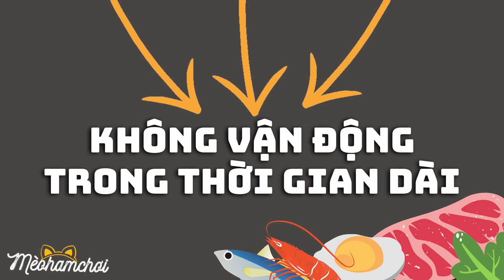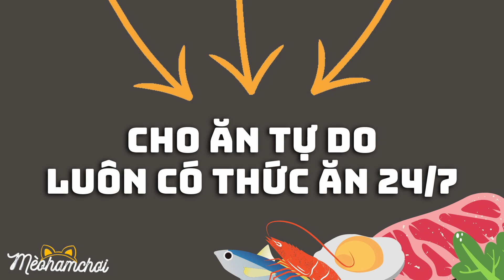Tại Sao Mèo Bỏ Ăn 🐱🤢 | Cách Trị Mèo Biếng Ăn (Phần 1)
❤️ TẠI SAO MÈO BỎ ĂN | CÁCH TRỊ MÈO BIẾNG ĂN (PHẦN I)

Biếng ăn một trong những vấn đề làm người nuôi mèo cảm thấy lo lắng nhất, đặc biệt là những bạn nuôi mèo lần đầu. Mèo bỏ ăn là tình trạng phổ biến và xảy ra vì rất nhiều lý do khác nhau. Nó có thể nguy hiểm hoặc không nguy hiểm. Trong video này mình sẽ chia sẻ những nguyên nhân và biện pháp khắc phục tình trạng mèo biếng ăn, hy vọng bạn áp dụng thành công để giúp mèo ngon miệng hơn nha.

❤️ Hãy kết nối với mình tại để đón xem những video mới nhất nha!